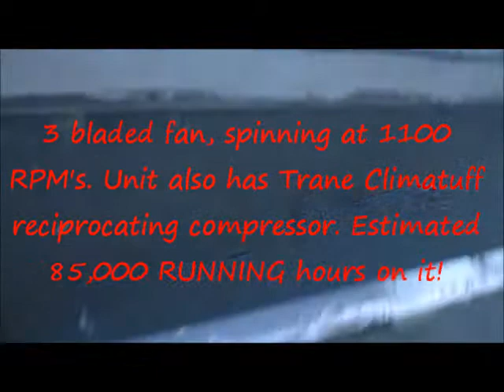2000 3 ton Trane packaged heat pump running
This video is already on my channel! I know! You don't have to tell me. I just wanted to upload it again to add in some captions, and other reasons.

This unit has an estimated 85,000 running hours on it! That's A LOT! It was manufactured in 2000, is 11 years old now, even though this was recorded in 2009. I calculated how many hours it has on it CURRENTLY, in 2011. I know that unit is still there, even though I haven't been to my great aunt's house in a while, because if it had been replaced I'd know about it by now. These are TANKS, sadly Trane doesn't make them anymore, they weren't ask quiet as Trane's new packaged units, but this thing is rock solid! I remember watching this thing run when I was a kid, I'd climb up on top of it and look down at the fan.